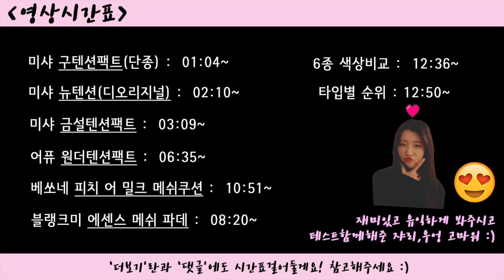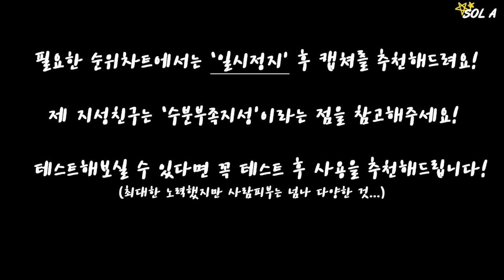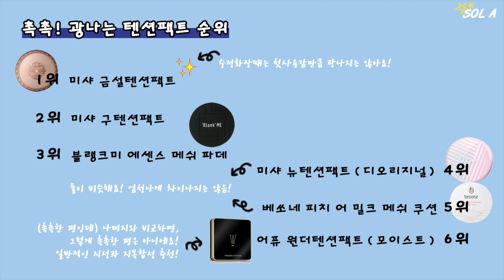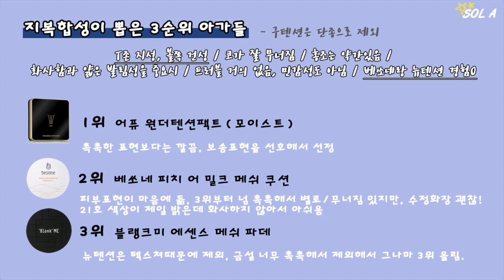[특집] 텐션팩트는 이 영상으로 끝내자..! 텐션팩트특집 (feat. 수부지, 지복합성) ㅣ SOL A 솔아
자세한 정보는 더보기란에 ☺️
Instagram * @_ssolsol / @_ssolsol_tems

모든 제품은 케바케, 사바사로 제가 지복합성과 수부지 친구의 사례도 넣었지만, 당연히 모든 사람의 피부는 조금씩 다르기에 100% 보장할 수 없는 것은 다 알고 계시죵? 😃

👻영상시간표👻

미샤 구텐션팩트 ㅣ  1:04 ~
(2호)

미샤 뉴텐션(디 오리지널)텐션팩트 ㅣ  2:10 ~
(인텐스 모이스쳐 21호)

미샤 금설텐션팩트 ㅣ  3:09 ~
(2호 은은한빛)

어퓨 원더텐션팩트 ㅣ  6:35 ~
(모이스트 21호)

베쏘네 피치 어 밀크 메쉬쿠션 ㅣ  8:20 ~
(21호)

블랭크미 에센스 메쉬 파운데이션 ㅣ  10:51 ~
(21호)

색상비교 ㅣ  12:36 ~

각종차트들 ㅣ  12:50 ~

😝안녕하세요! 솔아입니다!
여러분들이 진짜 많이 기다리셨을 텐션팩트특집 ! 드디어 들고왔습니다..
와 사실 미친듯이 하면 이틀삼일이면 끝났을텐데, 제 일정들도 몇가지 하고 또 쉬면서 편집하느라
조금 더 걸린게 사실이네요!

일단 먼저 제가 이 영상을 제작한 것은 여러분들에게 도움이 되고자 하는 목적이 크기 때문에

1. 영상시간표를 보고 내가 보고싶은 제품들만 쏙쏙 골라본다
2. 마지막 차트부분에 중점을 두고 내 피부타입에 맞는 쿠션을 찾는다
3. 그냥 처음부터 끝까지 꼼꼼하게 본다.

어떤 방법이든 원하시는 대로 보시면 되겠습니다 ^^

웬만한 정보들은 영상 속에 다 담았고, 추가적인 것만 보충할게요!

블랭크미 부분에서 처음에는 자연광표현이었다가 지속력부분 보여드릴때 조명때문에 정확한 판단이 어려운 점은 다시 한 번 죄송합니다😢 그냥 조명으로만 다 할 껄 !
블랭크미는 자연광 영상보다 조금 더 광이 돕니다!

그리고 베쏘네 는 진짜 중박은 치는 아이템 같아요!
하지만 색이 진짜 다양하지 못해 아쉽다능ㅠㅠ 21호가 제일 밝은데 하나도 안밝습니다. 13호쓰시는분은 좀 만족못하실 색감!
또한, 수정화장에서 빛을 발하는 아이인 것 같아요! 이건 지복합성 친구와 저의 동일한 의견입니다!

그리고 문제의
저는 진짜 미샤 텐션팩트의 노예가 아닐까 합니다.
솔직히 구텐션과 절대 비슷한 텍스쳐나 비슷한 피부표현은 아닙니다. 구텐션이 당연히 아직까지 최곤데, 그래도 금설도 만만치 않아요!
하지만 이 친구도 호불호가 갈리기에 너무나 충분한 조건들을 갖추고 있습니다. 지복합성 친구는 이 제품을 평가할 당시, 저에게 마치 '생수아저씨가 생수를 얼굴에 엎은 느낌이다.' 라고 할 정도로 광이 많이 납니다. 꼭 참고해주시구요! 그만큼 머리카락이 붙거나 손이 닿았을 때 묻어남이 생기는 건 어쩔 수 없더라구요! 하지만 전 그럼에도 피부표현이 마음에 들었기 때문에 1위로 뽑았습니다.
그치만 정가주고는 절대 안삽니다... 왜냐면 미샤는 세일을 하니까요 ^^ 사실분들은 꼭 아깝지 않게 세일할 때 구매하세요 ^^. (ㅂㄷㅂㄷ)

다른 궁금한 점 있으시면 아래 댓글로 자유롭게 달아주시되, 영상 속에 있는 내용들은 답해드리지 않습니다, 여러분! 참고해주시구용!

다음에는 아마 제가 정말 좋아하는 배쓰앤바디웍스 6종 향리뷰를 간단하게 올리고,
벚꽃 메이크업을 하든지 아니면 꽃시리즈 먼저하고 리뷰를 간단하게 하던지 둘 중에 한 가지 로 하게 될 것 같습니다.

💖항상 영상 기다려주시는 우리 구독자 여러분 너무너무 감사하고, 다양하고 유익한 정보 많이 얻어가시길 바랍니다. 1분 1초 소중히 함께해주셔서 감사합니다.

🎧음악
Kevin MacLeod의 Chee Zee Beach - Latinesque

💋FM / 벨벳플루이드틴트_03디바인레드
😊아리따움 / 슈가볼쿠션블러셔_02핑크쏘머치
💇🏻헤어는 보다나 봉고데기 36mm 사용했습니다! (이날 인스타라이브에서 헤어 질문도 좀 해주시더라구요! 그래서 적어봤습니다!)